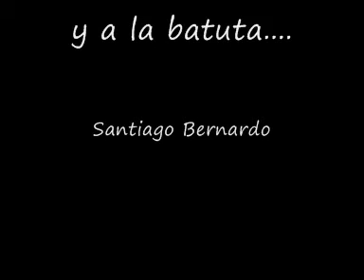cálamus ensemble jean français